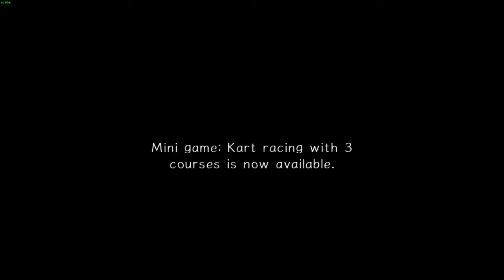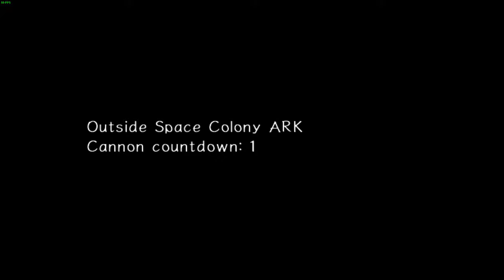Morgan Plays! Sonic Adventure 2: Battle - HERO (Part 2)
Morgan continues the Hero Story in Part 2!